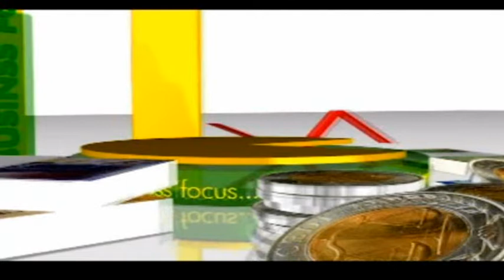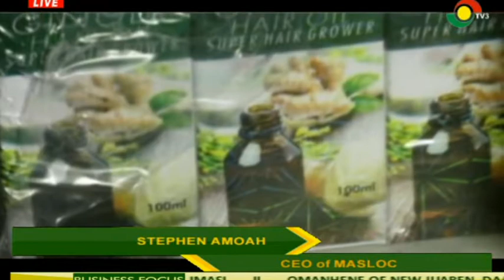BUSINESS FOCUS - 20/5/2019